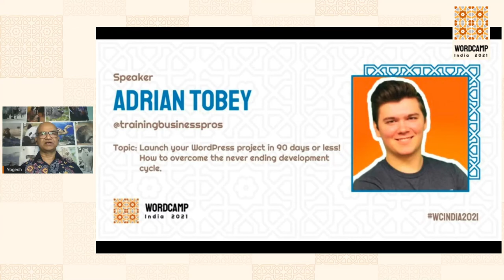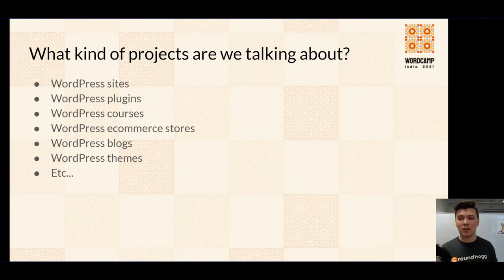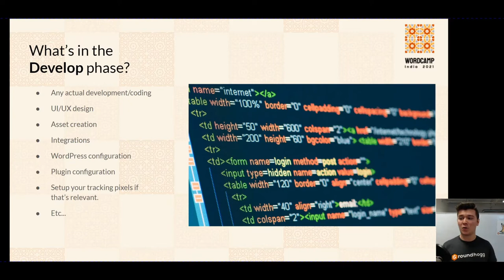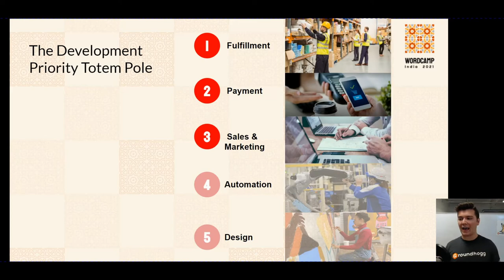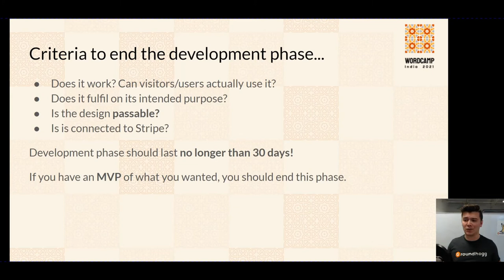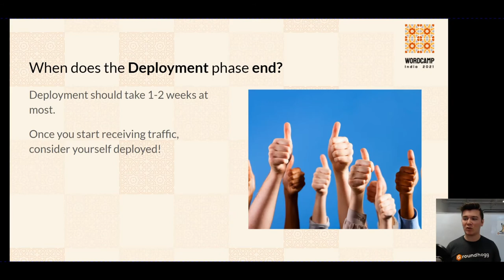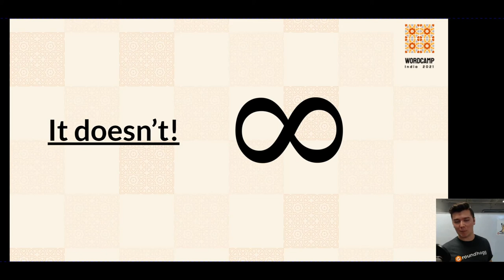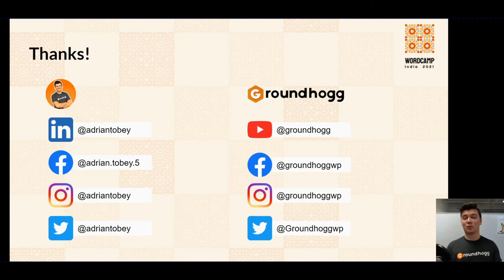#4 [Adrian Tobey] Launch a WP project in 90 days or less! [Track 1]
Are you an agency that has a client who’s WordPress project is just never done? Are you an entrepreneur who hasn’t launch yet because the site just isn’t ready yet?

You’re not alone! Adrian has seen businesses struggle with launching every single day – in communities, clients, and basically everywhere..

After working with thousands of businesses over the last 6 years, and growing my own list of successful WordPress projects, he has uncovered consistent patterns and roadblocks both practical and psychological that prevent small businesses from launching on time and seeing positive results.

In this session Adrian will share with you the top 3 reasons why projects fail to launch and how to overcome them so you can get your next WordPress project launched in 90 days or less, guaranteed.